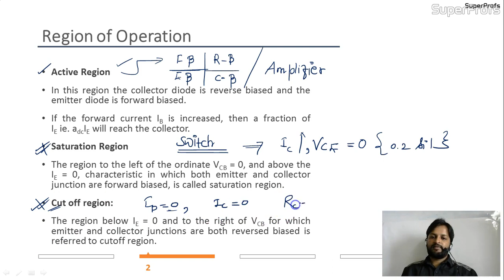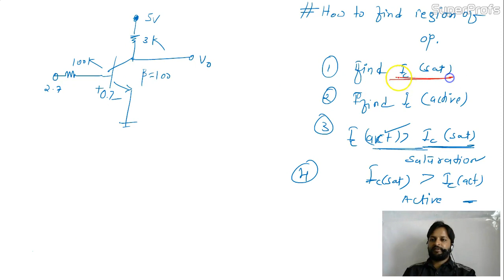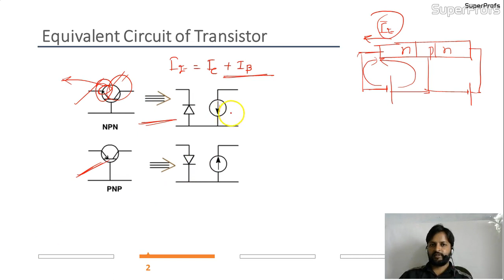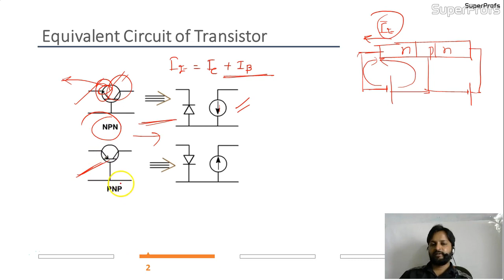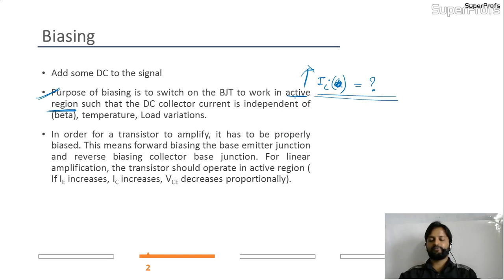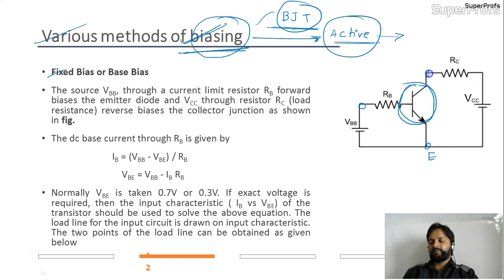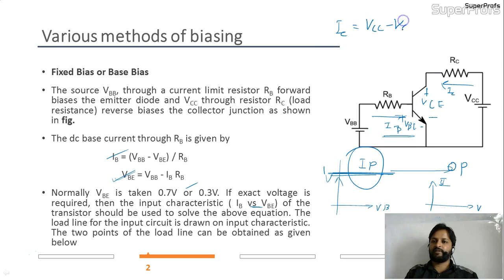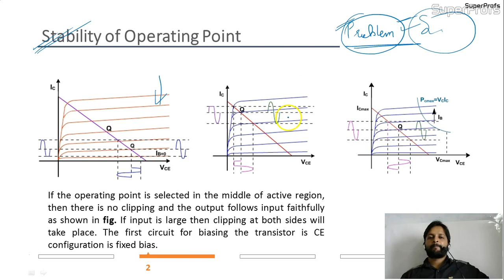GATE EE/EC/IN Analog Electronics BJT-2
Classes are available for GATE. You can purchase classes at a very reasonable price. For full lectures, chapter wise log or call on 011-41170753
By Prof. Santosh Patidar